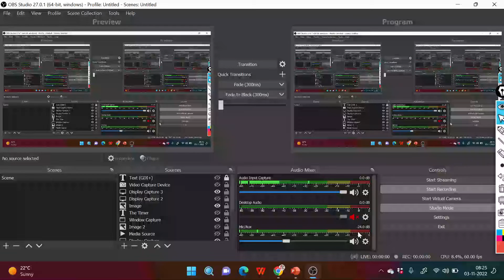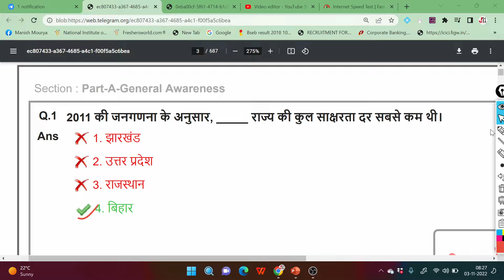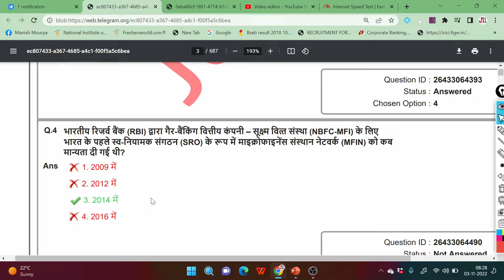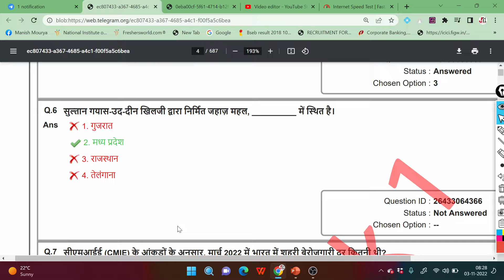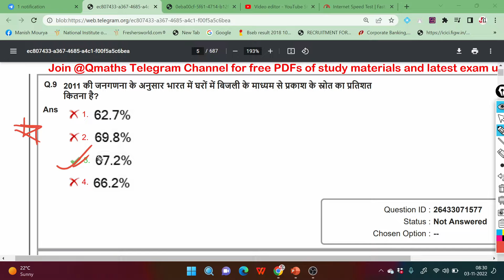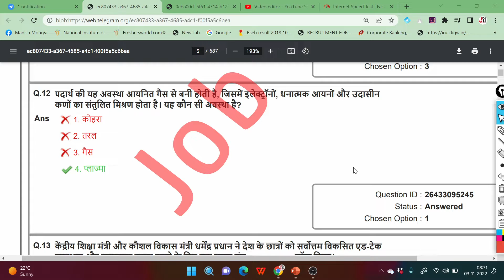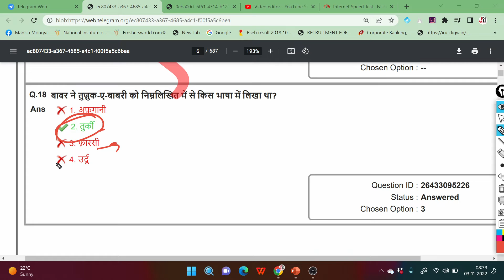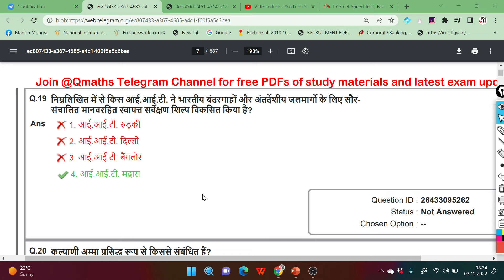GA/GS For SSC CPO | CGL 2022 | CISF HCM - Hindi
Delhi Police HCM 2022 All Shifts Answer Key PDF Download @delhi_police_hcm @job tak 1

DELHI POLICE HCM ANSWER KEY OUT || DELHI POLICE HCM EXPECTED CUT OFF MARKS FOR PHYSICAL
Last Month for Delhi Police Head Constable Ministerial अब और क्‍या करें  & Best Mock Test For DP HCM

Delhi Police Head Constable (Ministerial) Salary | Delhi Police HCM Salary & Training

delhi police hcm vacancy 2022
delhi police head constable ministerial
delhi police head constable ministerial vacancy 2022
delhi police hcm vacancy
delhi police hcm new update
delhi police hcm typing test
delhi police hcm computer test

Delhi Police Head Constable Ministerial Syllabus 2022 || एक बार देखो और लग जाओ ||  DETAIL SYLLABUS

DELHI POLICE HCM 2022 Online Form || AGE | VACANCIES || FULL PROCESS

DELHI POLICE HCM (MIN) OR AWO (TPO) NEW VACANCY 2021 || लो आ गई फिर से भर्ती अब हो जाओ तैयार ||

delhi police hcm new vacancy

delhi police hcm vacancy 2021
delhi police physical update today

delhi police head constable course
delhi police head constable ministerial ki taiyari kaise karen
delhi police head constable ministerial vacancy 2021